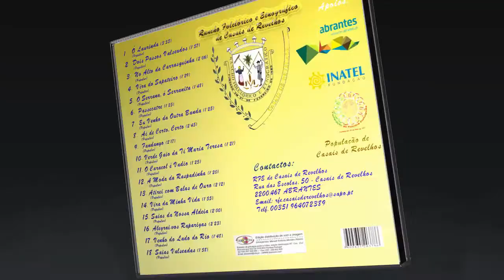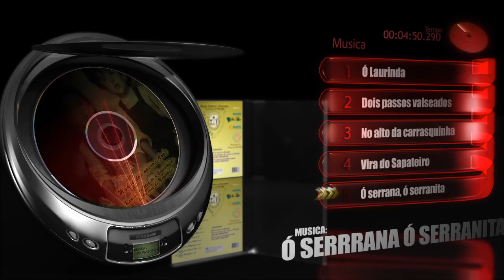CD Audio Rancho Fol. e Etnog. de Casais de Revelhos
Apresentação do CD audio do Rancho Folclórico e Etnográfico de Casais de Revelhos